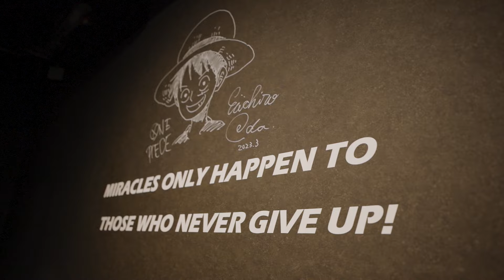Jamaal Williams works out with amateur Sumo champion turned Football player at Anime Gym in Japan!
Saints RB Jamaal Williams gets an exclusive workout at One Piece Anime gym in Tokyo, Japan.  Shoutout to Red Phoenix Entertainment for the fun!